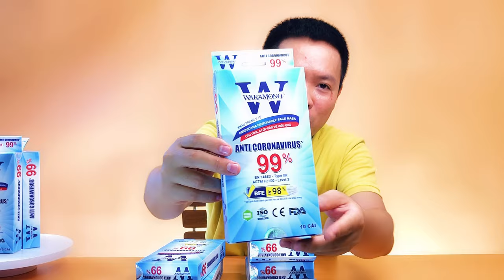Khẩu trang wakamono Diệt 99,9% virus Corona | Hàng Chính Hãng | Dat Vairo Food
Khẩu trang Wakamono mua ở đâu ? khẩu trang wakamono giá bao nhiêu ?trong video này Dat Vairo Food sẽ giải đáp cho quý bà con.

Mua khẩu trang wakamono ngay tại kênh Dat vairo Food, bà con sẽ được ship tới tận nhà. Với cam kết sản phẩm chính hãng, giá chính hãng.
KHÔNG ĐÚNG, ĐỀN 200% TIỀN CHO BÀ CON
Đặc biệt bà con ở Hà Nội mua hàng sẽ rất nhanh